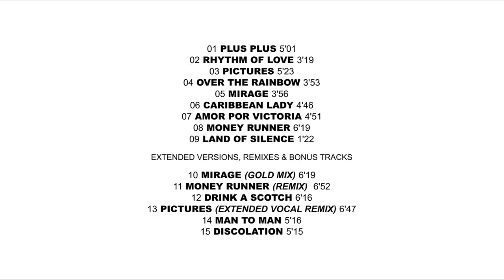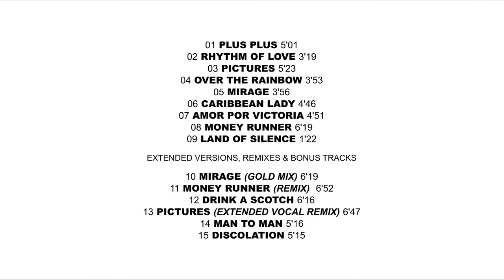SCOTCH - Pictures Of Old Days / Deluxe Edition 2016 (Promo-Video)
Original album (1987) + Bonus tracks! / Official release!
Deluxe CD Music ‎– DCD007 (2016)